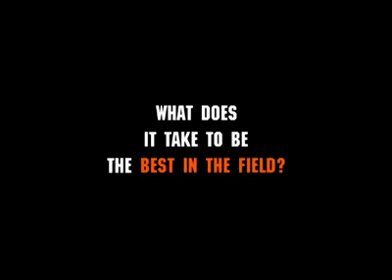Aim to Win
Motivating Video Collage